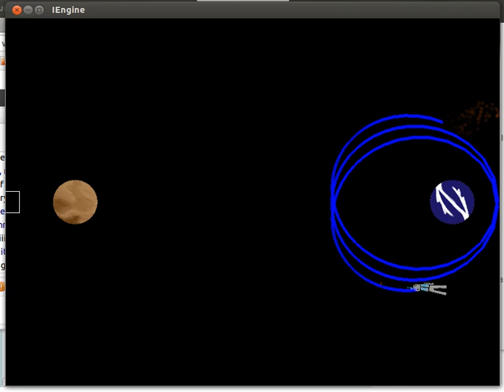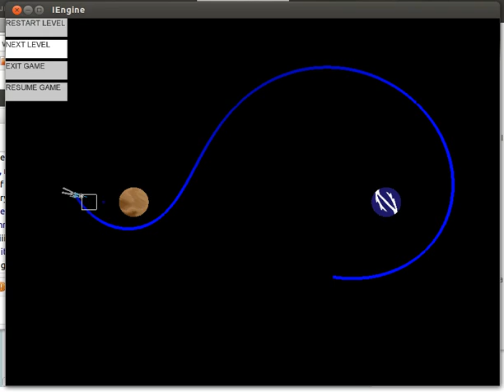LD23: Jetpack Joe and the Tiny Worlds